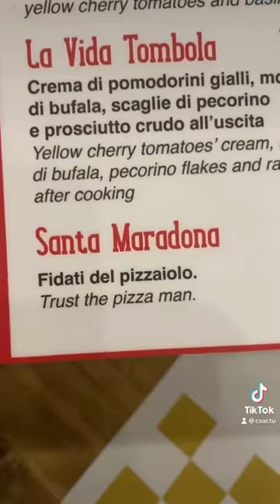La folle histoire d’amour entre Naples et Maradona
Revivez en 30 secondes, la conférence d’Hubert Védrine, ancien ministre de l’Europe et des Affaires Étrangères de France 🇫🇷

Vidéo / montage ➡️ Timothé Pessoa (@timpsoa.mp4 Instagram)